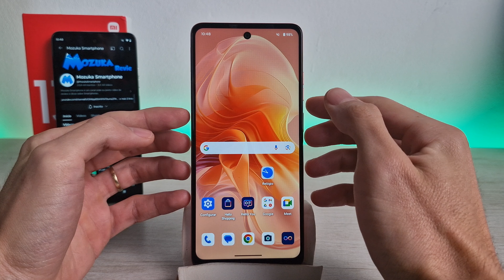Moto G04s Como excluir o relógio da tela inicial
Neste vídeo vou te ensinar como excluir o relógio da tela inicial do smartphone Moto G04s